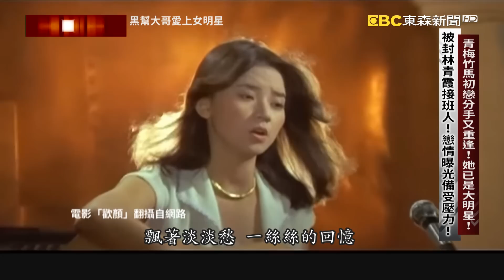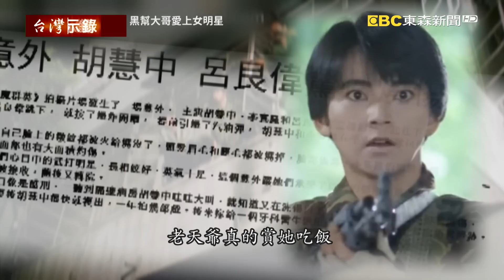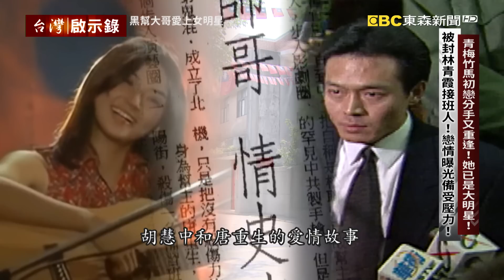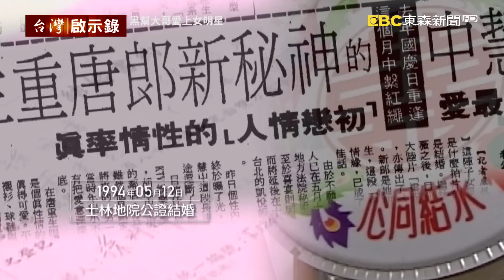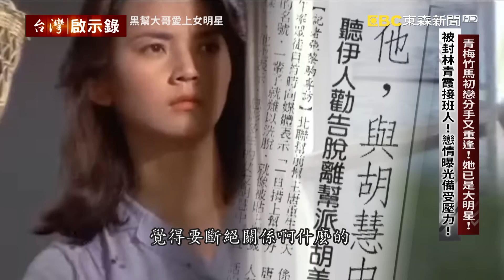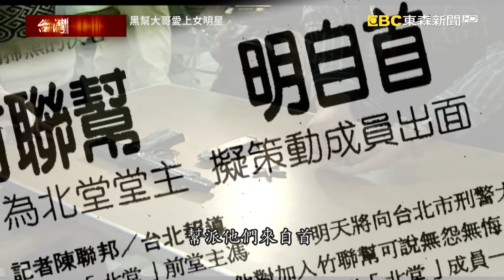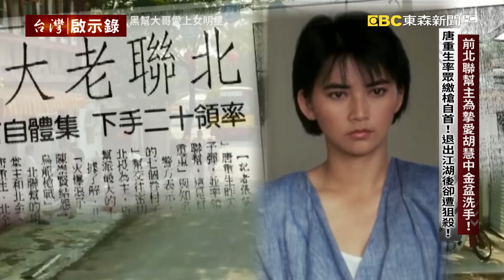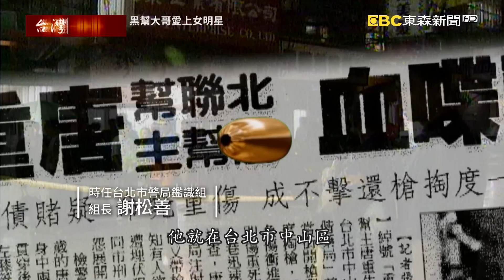黑幫大哥愛上女明星！前北聯幫主為愛洗白 率眾繳槍自首：誓言退江湖